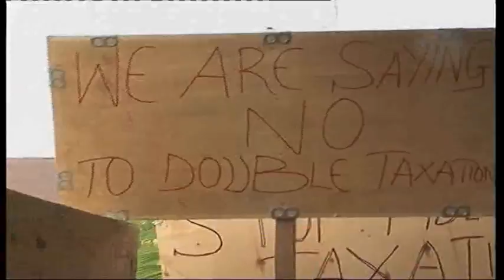Protest disrupt activities at State Internal Revenue Service Benin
Official activities at the Edo State Internal Revenue Service were temporarily paralyzed today following massive protest by Wood buyers and sellers in Edo state over alleged undue extortion by tax collectors operating under the state internal revenue service.